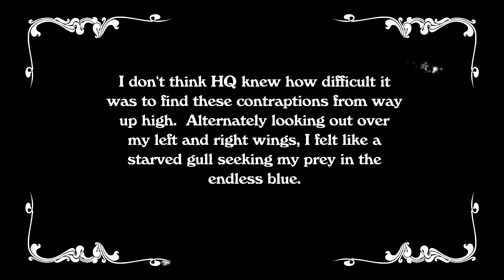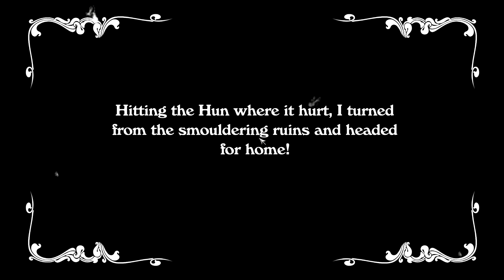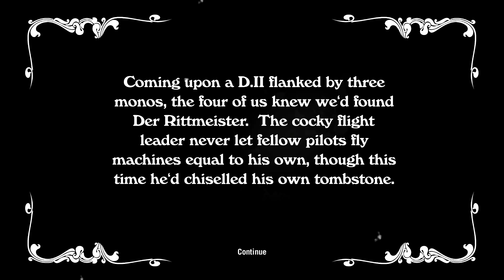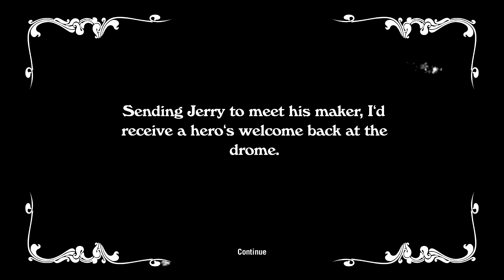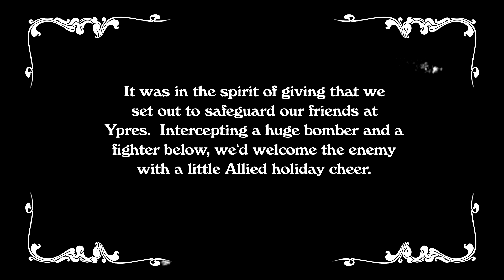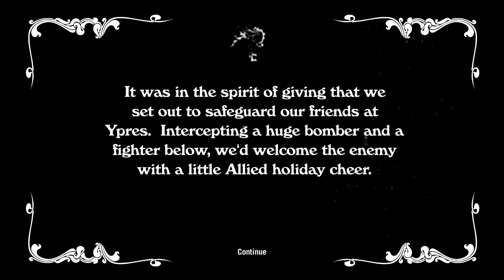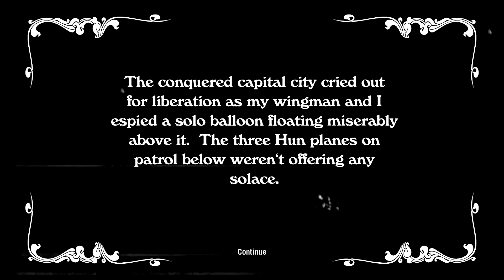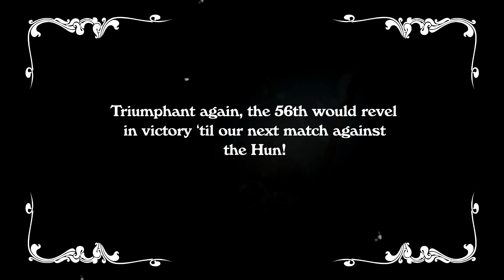Wings! Remastered Edition #15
About the Video: We encounter Der Ritermenlooben or something!